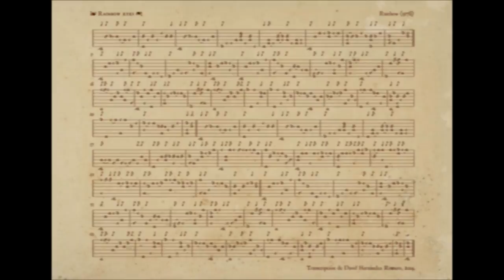RAINBOW | Rainbow eyes (Renaissance lute, live recording)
Probably one of the most beautiful songs ever signed by Ritchie Blackmore, accompanied this time by the incomparable voice of Ronnie James Dio. The challenge here was to reduce the contrapuntal texture of the original composition (voice, guitar, violin, flute, bass and organ) into the limits and tessitura of my Renaissance lute, saving above all the warmth and delicacy of Dio's voice. I wish I had succeeded.

The instrument I use is an eight-course (fifteen strings) Renaissance lute, made by Francisco Hervás, Granada, Spain, in 1999.